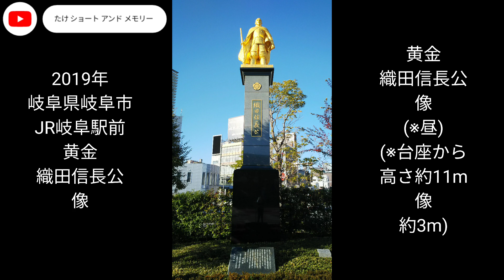織田信長公像 画像